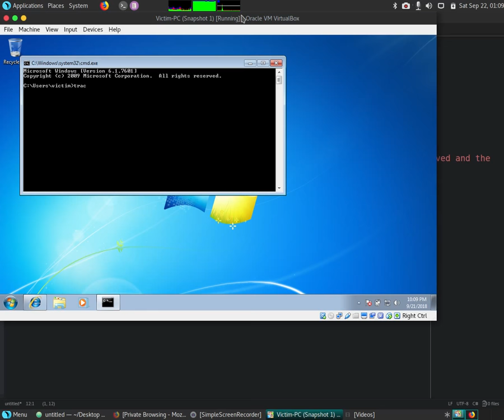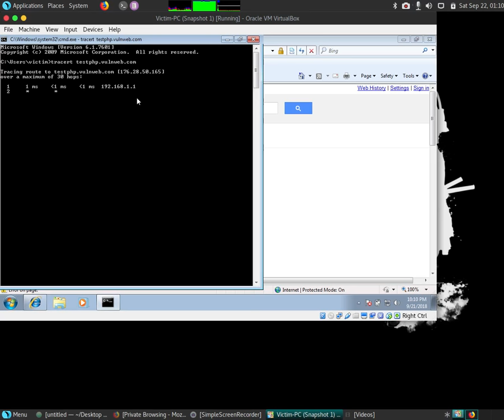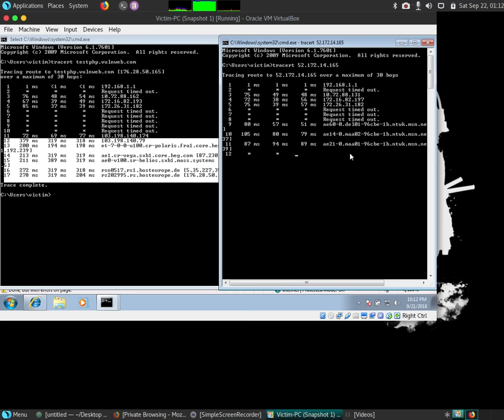tracert : Windows Network Diagnostic Commands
OM GHP Community is a community of hackers & programmers where they learn & use advance technology about hacking & programming.